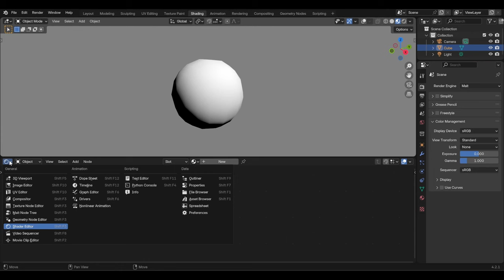BEER/Malt Render Engine: Shadeless Shader